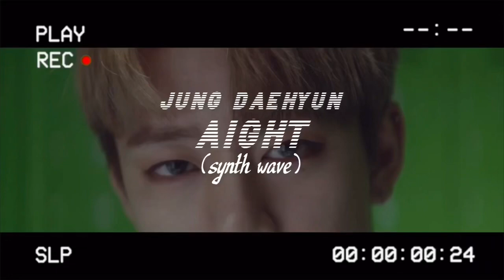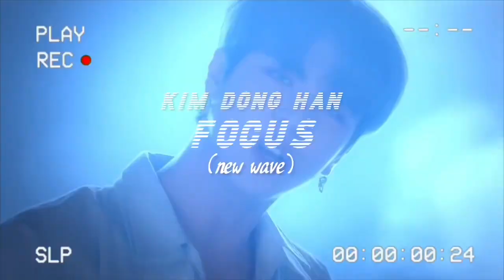80s Themed K-Pop Songs (Part 2)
Here are 50 more k-pop songs inspired by the music of the 1980s - a decade filled with synth-pop, city pop, and synth-funk. I've listed the sub-genres of each song, although they may not be 100% correct as I'm not a music expert.